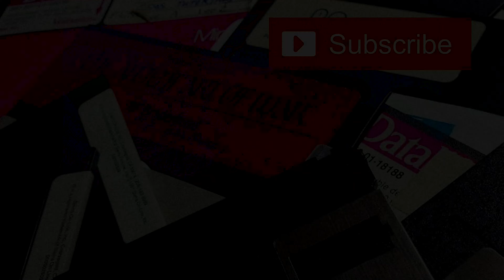LOOM (1990) and VGA Remake Introduction DOUBLE FEATURE in BEAR-O-VISION™ (MS-DOS) (4K)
We don't speak of the VGA version around the bear. He's not ok with it.

LOOM, developed and published by Lucasfilm Games (later LucasArts), is a groundbreaking graphic adventure game released in 1990. Designed by Brian Moriarty, LOOM stood out for its innovative interface, which centered around musical notes rather than traditional inventory-based puzzles. Players control Bobbin Threadbare, a novice of the Weavers' Guild, as he embarks on a mystical journey to unravel the secrets of his world. The game's narrative unfolds through a captivating combination of music, storytelling, and visually rich scenes. LOOM features an atmospheric and enchanting atmosphere, coupled with Moriarty's unique vision. Although there was a separate VGA release for LOOM, the original EGA graphics showcased the game's artistic prowess and contributed to its enduring legacy as a classic in the adventure gaming genre.

What is BEAR-O-VISION™?
It's the visual quality standard preferred by bears, specifically rendered in VGA per-pixel at 4K resolution. It's among the highest quality output available for old games at the time of publish.

Dosbox output is OpenGL
Scaler is Normal3x
GLshader is crt-fakelottes-flat

TIMESTAMPS
00:00 Original Version
03:21 VGA Remake Version